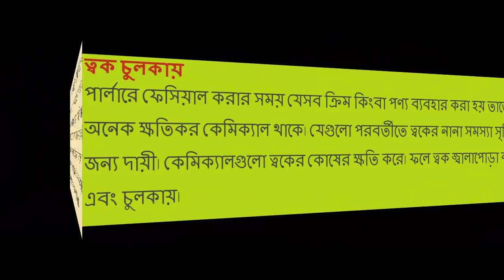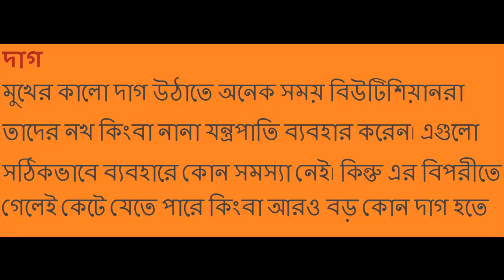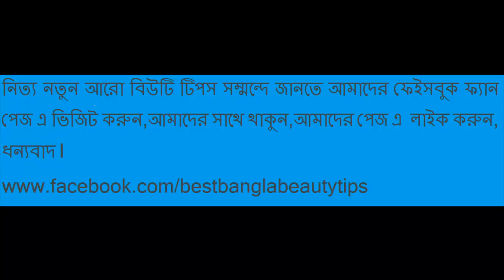Side Effects Of Facial,, Best Bangla Beauty Tips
Dear friends, do not be late, or very close to one another in marriage. So, too, would like to be a preparation for the marriage ceremony. New clothes, shoes, hair and makeup, as well as new cuts and did not like it. During the facial, but is also equally important.Especially in the parlor so many different types of fruit facial , Gold facial, herbal medicine that no one was facial.Dust not just chew the facial skin, the skin becomes very tender and bright at the same time. Not only that, acne, Blackheads, allergy  the facial skin and protects skin from the problem. Despite the benefits, but many side effects, including facial.